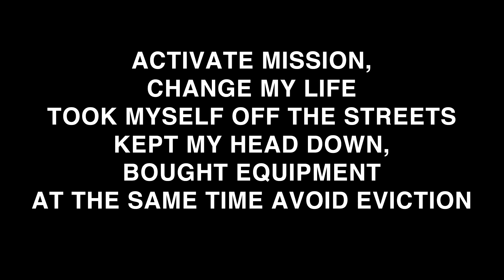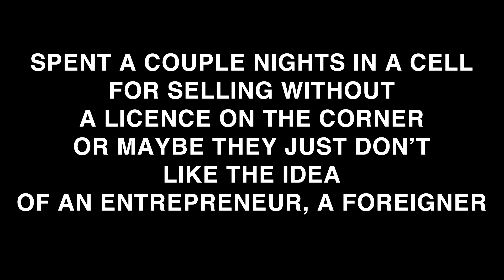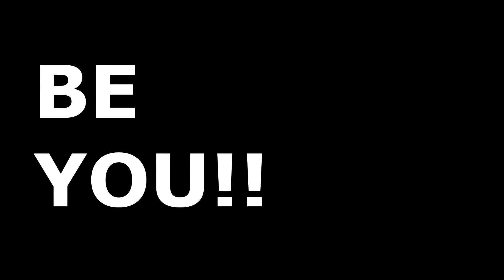Blade - Control Your Legacy (Unofficial Music Video) (UNMIXED & UNMASTERED)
Artist: Blade
Title: Control Your Legacy
Instrumental: Skepta Ft. Megaman - We Begin Things

This is intended strictly as a quick demo for 24 hour turnaround and is not an original music production but an already released and recognized instrumental with vocals added and with a rough mix

FOLLOW / SUBSCRIBE 05:21: